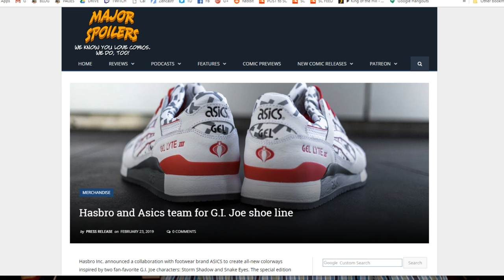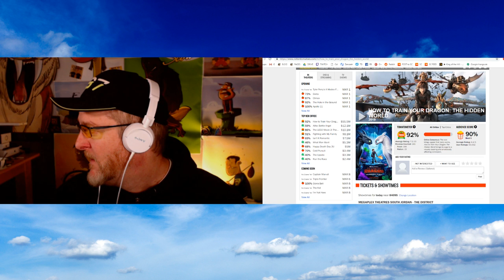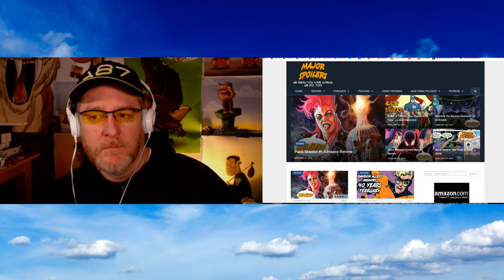TMS 1659: The Bellagio Bidet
The toothpick strikes again. Sorry about the toilet paper, Canada. Then I will have to TAKE THE GOLF BALL! You can eat that meat just fine. Son, you might get licked to death. Major Spoilers! Trek Nerd and more on this episode of The Morning Stream.